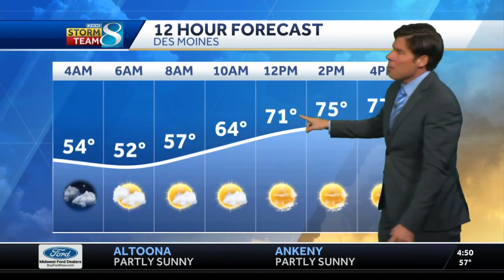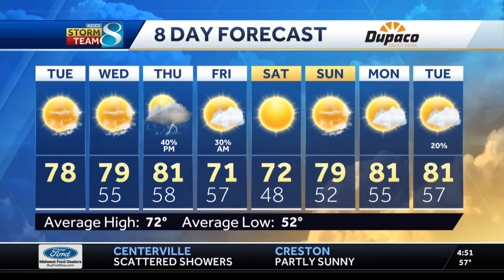Sunshine and warmth returns